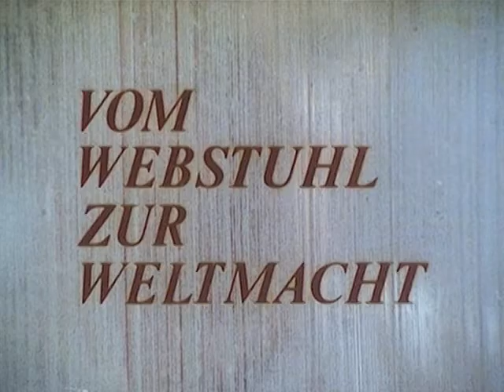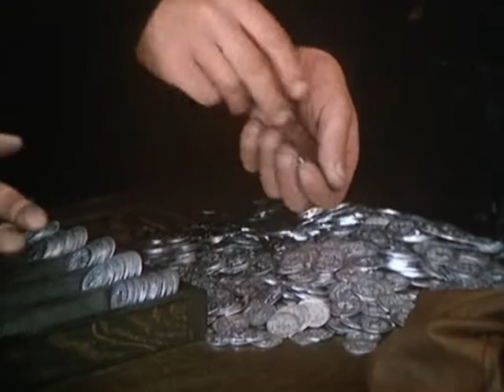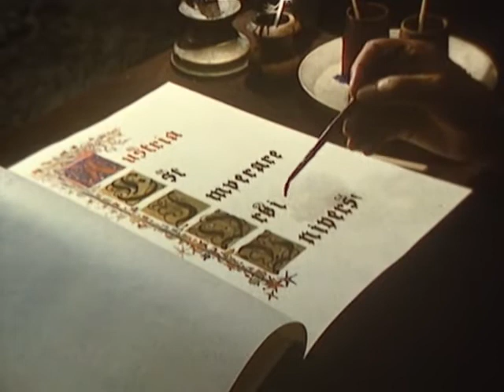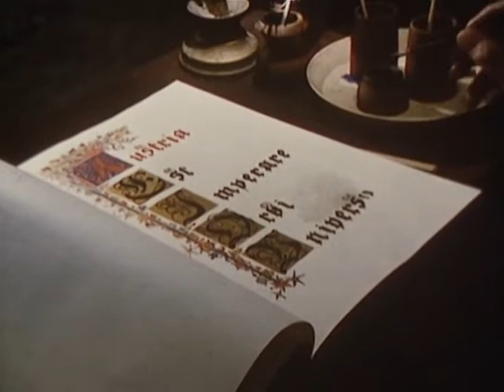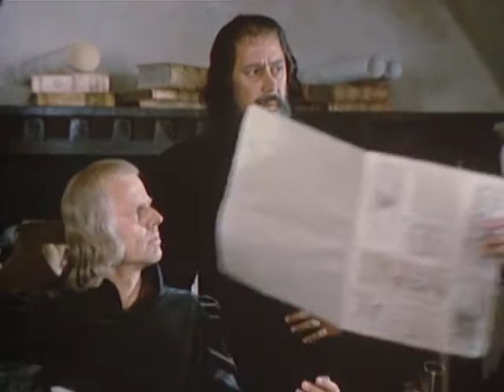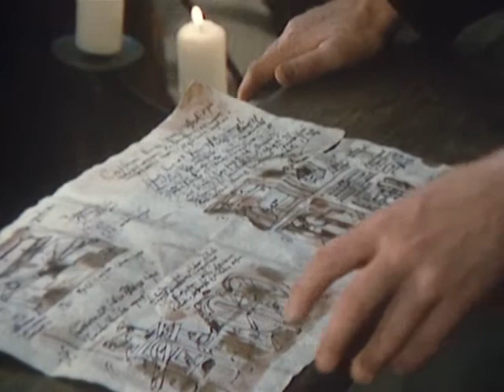Vom Webstuhl zur Weltmacht 2 Der Schatz im Berge